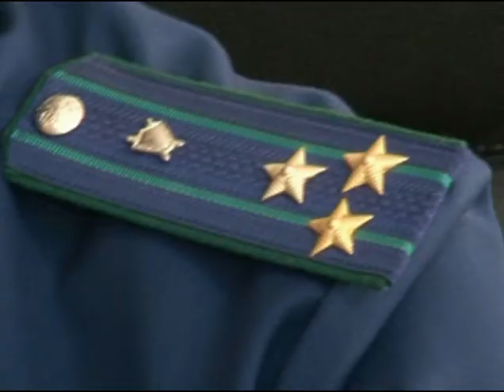Состояние дорог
Осуществление прокурорского надзора за состоянием дорог.